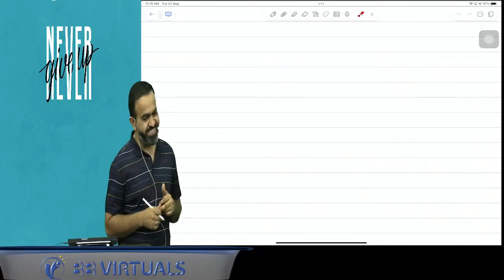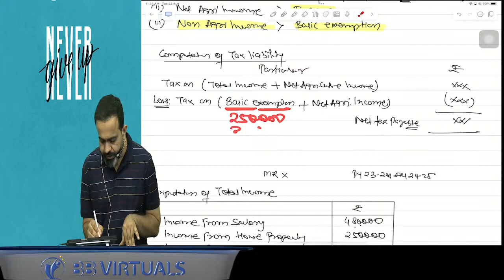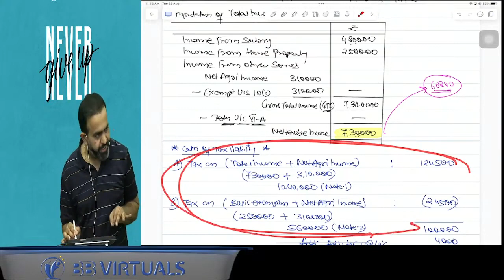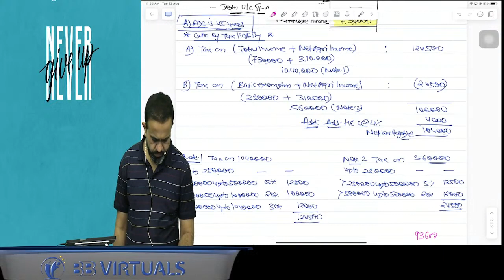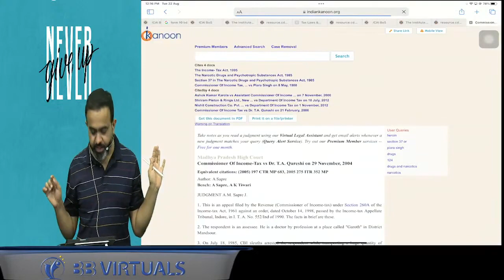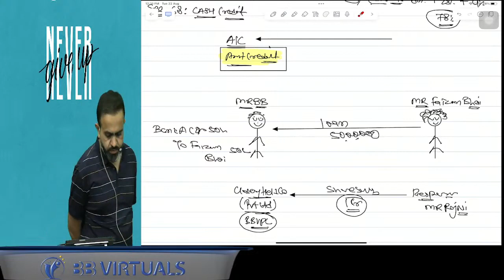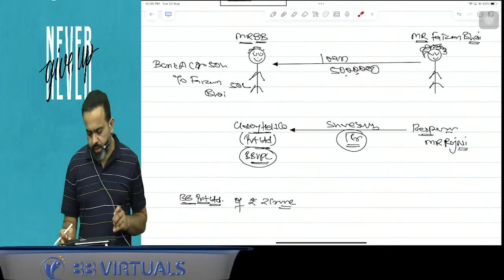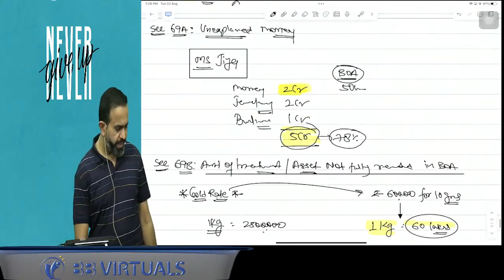Day 06 | CA Inter DT | ICAI New Pattern Regular Batch | CA Bhanwar Borana